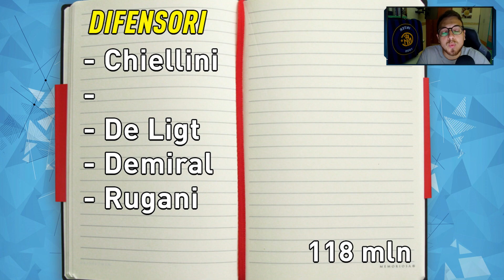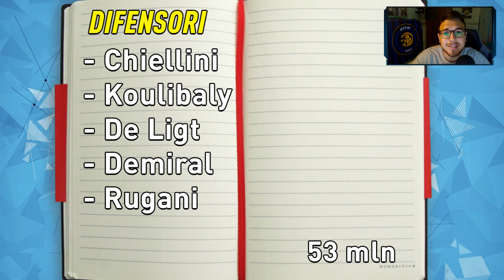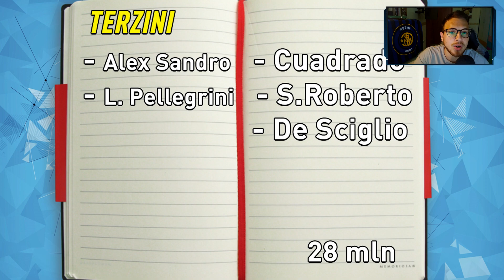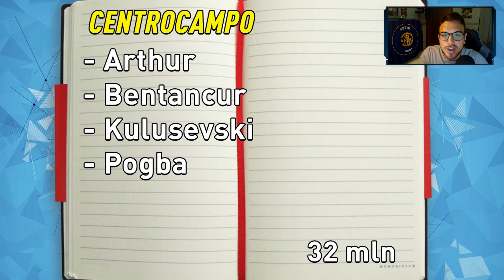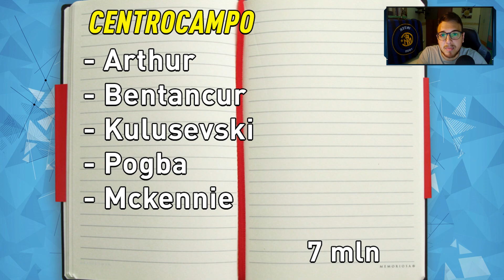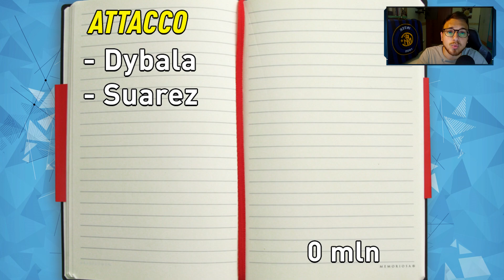LA JUVENTUS DI PIRLO PER LA CHAMPIONS! | CALCIOMERCATO 2020/2021 - [JUVENTUS]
Calciomercato Juventus 2020/2021
Pirlo è il nuovo allenatore della Juventus e sicuramente vorrà una squadra competitiva per l'anno prossimo, che faccia sicuramente meglio di quest'anno dopo il disastro Sarri. Cercherò quindi di creare una squadra da Triplete!

Budget 100 Milioni, per tutti i premi presi e per la vittoria del campionato.

PORTIERI
Szczesny, Buffon e Pinsoglio. Non toccherei nulla

DIFENSORI
Chiellini e Bonucci vanno per i 37 e i 35. De Ligt dopo una partenza da dimenticare ha saputo riprendersi, Demiral ha giocato poco, così come Rugani a causa dell'infortunio. Romero torna dal prestito dal Genoa dove ha effettivamente convinto. La Juve quest'anno ha preso ben 64 gol  in 59 partite totali, contro i 49 in 63 partite dell'anno scorso. C'è una differenza abissale. La mancanza di Chiellini ha condizionato il campionato, però sicuramente non possono contare solo su di lui.
Per prima cosa darei in prestito Romero e terrei Demiral come sostituto. Farei una pazzia, via BONUCCI per Koulibaly, che costa ben 65 milioni di euro che scalerei dal Budget. Ringiovanirei la difesa non di molto, ma sicuramente con più qualità. Avremo 53 milioni

TERZINI
Terrei i terzini sinistri, perchè pellegrini mi piace tantissimo. Mentre a destra venderei Danilo che ha floppato clamorosamente 15 milioni per lui. Cuadrado io lo metterei come secondo al nuovo acquisto Sergi Roberto! 40 milioni per lui!

CENTROCAMPO
Punto Nevralgico della Juventus, rivoluzione totale. Blinderei solo Bentancur e Arthur poi a pacchetto venderei tutti! RABIOT, RAMSEY E KHEDIRA DELUSIONE TOTALE! Totale altri 54 milioni dato che Rabiot vale 28, Ramsey 22 e Khedira 4. Riporterei in bianconero, POGBA! Senza ombra di dubbio! Con il contratto in scadenza fra un anno offrirei 50 milioni allo United subito, risparmandone 30 per colmare gli 80 complessivi. Ora ci vuole un giocatore che abbia classe e bravura nel rubare palloni. Thiago Alcantara. 48 milioni per lui! Mckenny infine che è arrivato per circa 25 milioni di euro!

ESTERNI
Solo Via Pjaca per 5 milioni e con l'arrivo di Sergi Roberto, Cuadrado sarebbe disponibile per tornare a fare l'esterno offensivo a sostituire costa o ronaldo o Bernardeschi

ATTACCO
Via Higuain per 15 milioni e dentro Suarez!

Ecco DOVE ho acquistato PES A POCO!

Monitor 1
Monitor 2